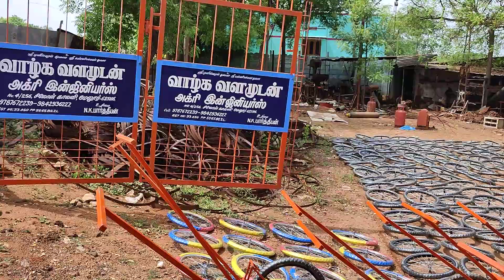Multi weeder rs 350 to7000 9787672239 melur madurai d tn international